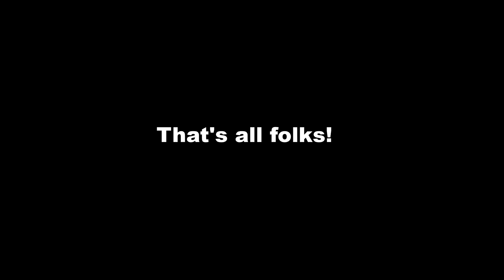Artemis SMP | Episode 1 | Mining, Cow Pen and Hunting!